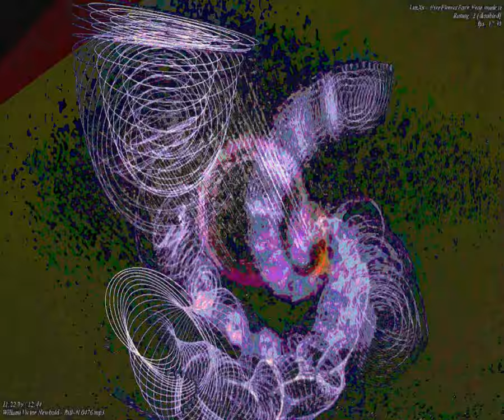[EPILEPSY WARNING] Movie 23 09 20 19h59m24s